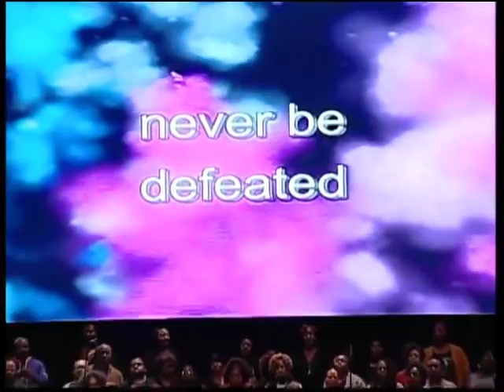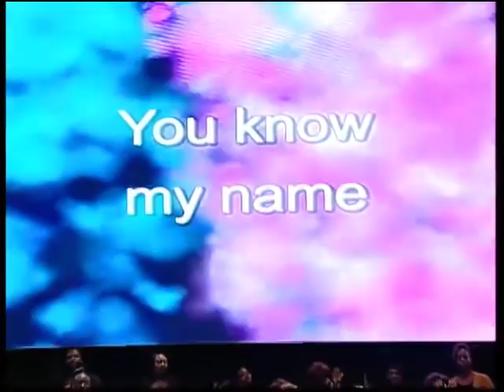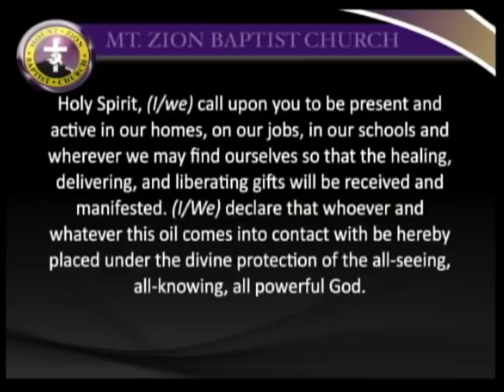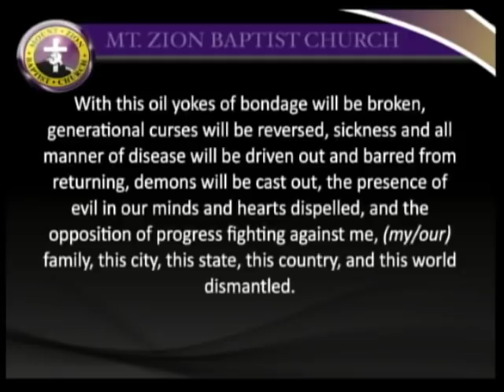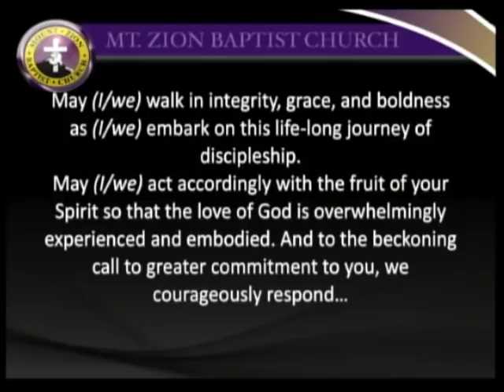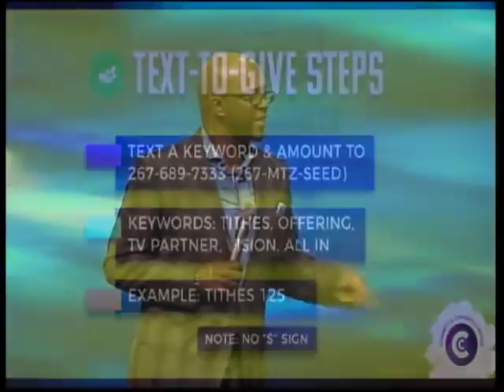1/28/20: Dr. Mark Baker: “Let Faith Arise”